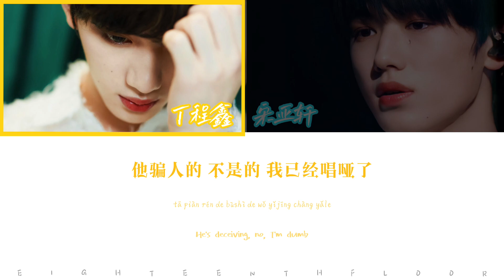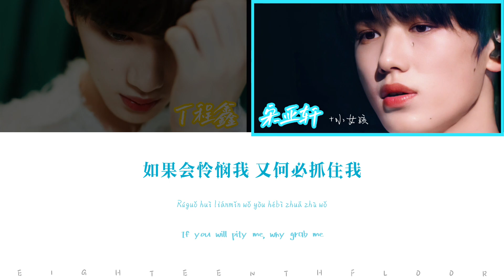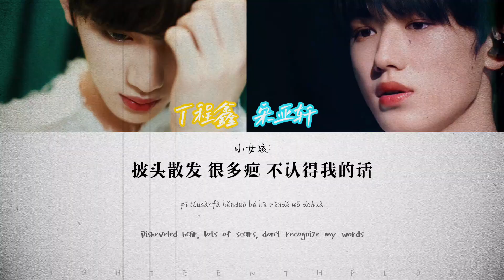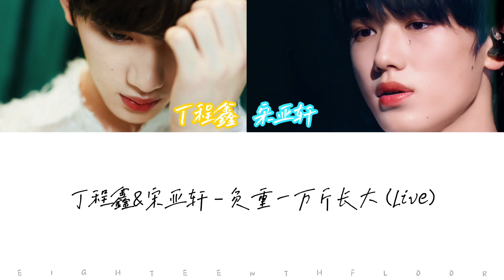TNT时代少年团 －《负重一万斤长大(Live)》认人歌词版 CN/PIN/ENG 丁程鑫/宋亚轩 — 少年ON FIRE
•Artist : TNT时代少年团 - 丁程鑫/宋亚轩
•Song : 负重一万斤长大(Live)
•Album : 少年ON FIRE 第一次公演
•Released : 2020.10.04